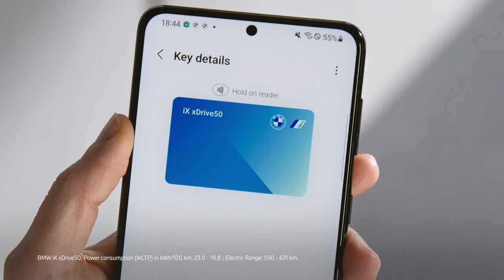Nutzung des BMW Digital Keys für Android Smartphones // BMW How-To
Erfahre in diesem Video, wie Du, nach dem Einrichten, Dein BMW Digital Key mit Deinem Android Smartphone nutzt und Deinen BMW noch einfacher entriegeln, verriegeln und starten kannst.

BMW iX xDrive50: Stromverbrauch in kWh/100 km: - (NEFZ)/21,5-20,7 (WLTP); Elektrische Reichweite (WLTP) in km: 587-607

Offizielle Angaben zu Stromverbrauch und elektrischer Reichweite wurden nach dem vorgeschriebenen Messverfahren ermittelt und entsprechen der VO (EU) 715/2007 in der jeweils geltenden Fassung. Angaben im NEFZ berücksichtigen bei Spannbreiten Unterschiede in der gewählten Rad- und Reifengröße, im WLTP jeglicher Sonderausstattung. Für die Bemessung von Steuern und anderen fahrzeugbezogenen Abgaben, die (auch) auf den CO2-Ausstoß abstellen, sowie ggf. für die Zwecke von fahrzeugspezifischen Förderungen werden WLTP-Werte verwendet. Aufgeführte NEFZ-Werte wurden ggf. auf Basis des neuen WLTP-Messverfahrens ermittelt und zur Vergleichbarkeit auf das NEFZ-Messverfahren zurückgerechnet. Für seit 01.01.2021 neu typgeprüfte Fahrzeuge existieren die offiziellen Angaben nur noch nach WLTP.
Weitere Informationen zu den Messverfahren NEFZ und WLTP finden Sie sowie eine Vergleichstabelle zu Kraftstoffverbrauch, CO2-Emissionen, Stromverbrauch und elektrischer Reichweite aller aktuellen BMW Modelle . (Stand Mai 2022) Weitere Informationen zum offiziellen Kraftstoffverbrauch und den offiziellen spezifischen CO2-Emissionen neuer Personenkraftwagen können dem 'Leitfaden über den Kraftstoffverbrauch, die CO2-Emissionen und den Stromverbrauch neuer Personenkraftwagen' entnommen werden, der an allen Verkaufsstellen, bei der Deutschen Automobil Treuhand GmbH (DAT), Hellmuth-Hirth-Str. unentgeltlich erhältlich ist. (Stand Oktober 2022)